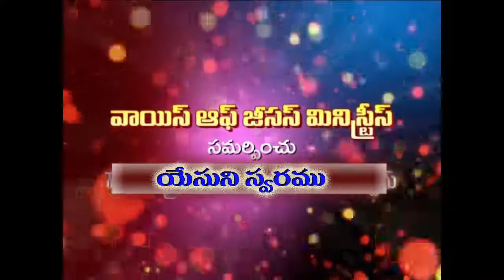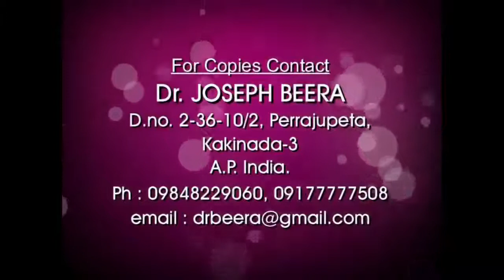Dr.Dyva Monoharam Message on 27/9/17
Word of God from Dr.Dyva Monoharam on 27/9/17